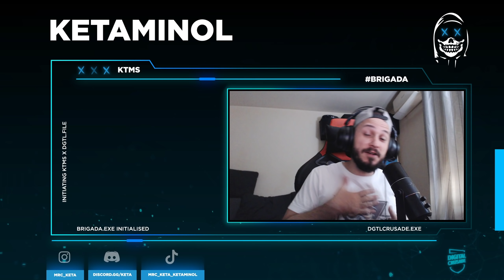O VESTE BUNA DESPRE SHADOWBAN SI REACT LA ANNIE BOT